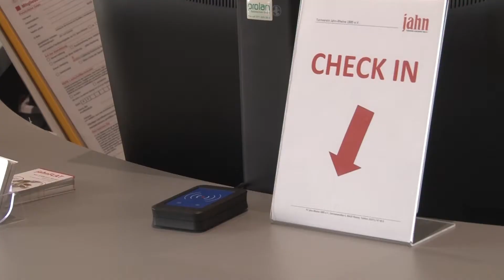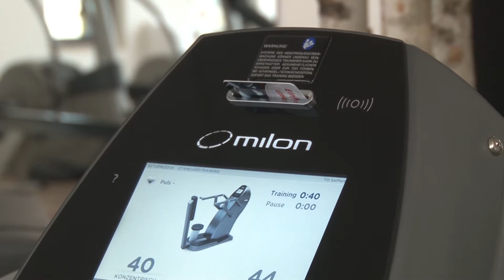Case Study TV Jahn Rheine. Ausweiserstellung und Zutrittskontrolle für das Sportforum.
Modern und innovativ - das ist der TV Jahn Rheine. Das brandneue
Sportforum West verfügt jetzt über eine automatische Zutrittskontrolllösung.

Das Sportforum kann von den Mitgliedern des TV Jahn-Rheine
genutzt werden. Es verfügt über ein Fitness-Studio, Reha-
Sport-Angebote, Group-Fitness-Kurse und auch viele Kurse für
Babys, Kinder und Jugendliche.
Fortschrittlich wie die Rheinenser sind, wird der Zugang im
Sportforum West per Mitgliedskarte geregelt. Ganz professionell
und einfach in der Handhabung für alle Vereinsmitglieder.

HEYDEN-SECURIT ist schon seit vielen Jahren Partner des TV Jahn-
Rheine und liefert in diesem Zuge Jahr für Jahr tausende RFID-Mitgliedskarten und Schlüsselanhänger sowie das hauseigene Personalisierungs- und Kodierungssystem und steht dem größten Sportverein im Kreis Steinfurt mit seinem Know-How und Service jederzeit zur Verfügung.